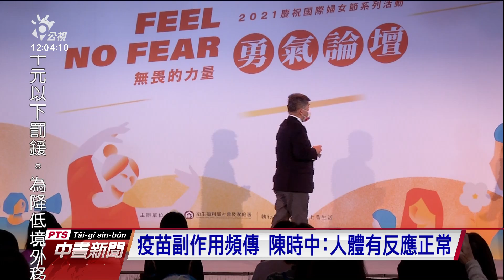外界擔憂疫苗副作用 陳時中信心喊話｜20210306 公視中晝新聞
外界持續關注疫苗進展，首批AZ疫苗3日抵達台灣。不過，韓國近期爆出接種AZ疫苗，2天內累計5起死亡案例，引發外界對疫苗副作用的憂慮。對此，衛福部長陳時中今天對外喊話，施打疫苗，人體一定會有反應；一旦出現副作用，都可以向醫療院所反應。